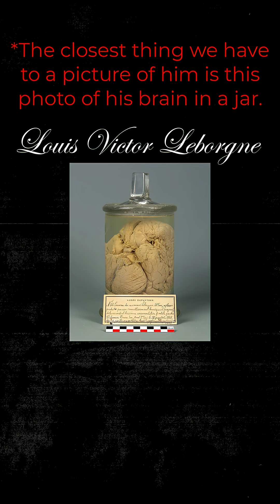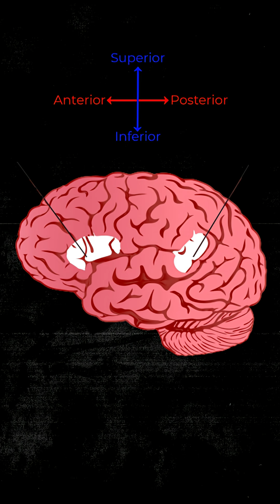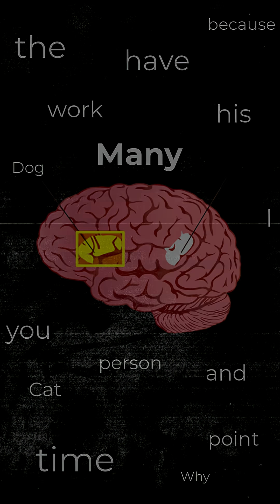Imagine losing your ability to speak any word but one